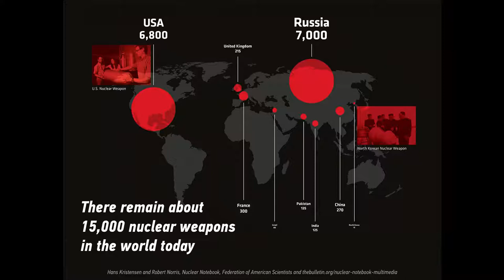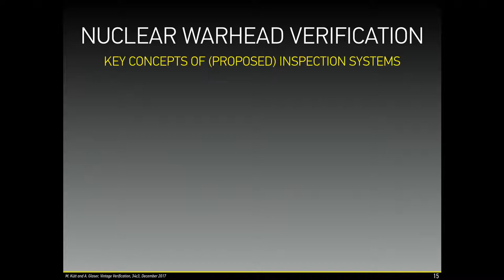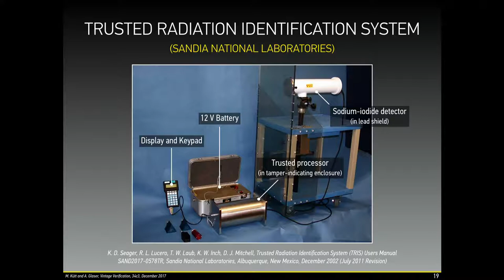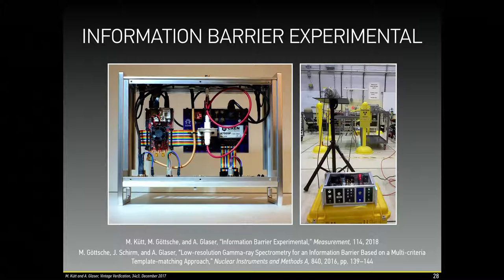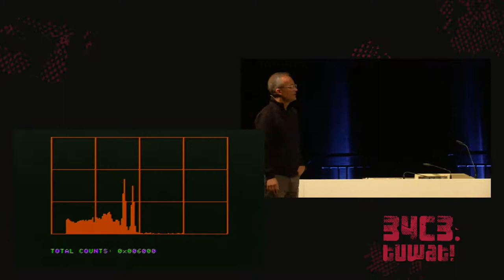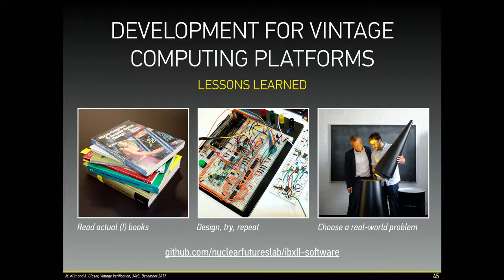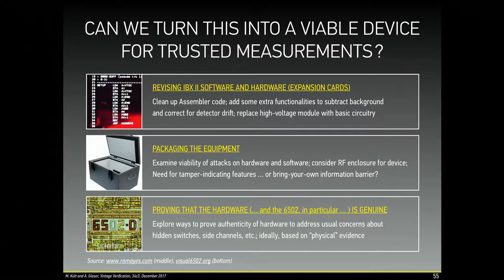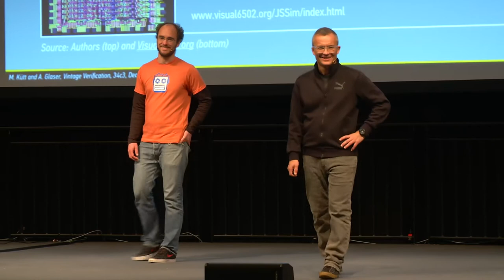34C3 - Vintage Computing for Trusted Radiation Measurements and a World Free of Nuclear Weapons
Eliminating nuclear weapons will require trusted measurement systems to confirm authenticity of nuclear warheads prior to their dismantlement. A new idea for such an inspection system is to use vintage hardware (Apple IIe/6502) instead of modern microprocessors, reducing the attack surface through simplicity. In the talk, we present and demo a custom open hardware measurement system based on gamma spectroscopy.

Twenty-five years after the end of the Cold War, there are still about 15,000 nuclear weapons in the arsenals of the nine nuclear weapon states. After an era of transparency, cooperation, and confidence-building in the 1990s, progress in nuclear arms control has slowed down in the 2000s and is currently in a crisis. The newly negotiated Treaty on the Prohibition of Nuclear Weapons (“Ban Treaty”) and the 2017 Nobel Peace Prize have given new attention to the enduring threat posed by these weapons and the urgency of further reductions. Any further progress toward nuclear disarmament will have to rely on robust verification mechanisms, especially while there is limited trust among relevant states. This requires trusted measurement systems to confirm the authenticity of nuclear warheads based on their radiation signatures. These signatures are considered sensitive information, the systems have to be designed to protect them. To accomplish this task, so-called “information barriers” have been proposed. These devices process the sensitive information acquired during an inspection, but only display results in a pass/fail manner. Traditional inspection systems rely on complex electronics both for data acquisition and processing. Several research efforts have produced prototype systems following fundamentally different design philosophies, but it has proven difficult to demonstrate that hidden switches and side channels do not exist. After almost 30 years of research and development, no viable and widely accepted system has emerged.

We pursue a fundamentally different approach: Our prototype of an inspection system uses vintage hardware built around a 6502 processor. The processor uses 8-micron technology (about 600 times larger than current 14-nanometer technology) and has only about 3500 transistors. Vintage hardware may have a number of important advantages for applications where two parties need to simultaneously establish trust in the hardware used. CPUs designed in the distant past, at a time when their use for sensitive measurements was never envisioned, drastically reduce concerns that the other party implemented backdoors or hidden switches on the hardware level. Today, the design of the 6502 is de-facto open source, and several projects have explored the hardware in great detail (visual6502.org, monster6502.com). The technology is so basic that it would be difficult or impossible to surreptitiously implement extra functionalities that could be used to leak secret information. For the same reason, however, using vintage hardware also comes at a price, as the performance of the inspection system is limited, and data acquisition and processing has to be designed and highly optimized accordingly.

In this talk, we demonstrate the performance of the inspection system in an actual inspection setting. For this purpose, we built a prototype system using an Apple IIe and a custom-made open-source data-processing board connected to a sodium-iodide radiation detector for low-resolution gamma spectroscopy. Data processing and analysis is exclusively done on the Apple IIe hardware. In inspection mode, the Apple IIe is used as an information barrier, and the result of the analysis is simply displayed by a green/red (pass/fail) LED on the data-processing board. To wrap up, we discuss the broader context required for verifying deeper cuts in the nuclear arsenals and demonstrate the system as part of a notional inspection scenario, including its capability to detect basic cheating scenarios, in which a dishonest party presents an invalid item that has a different radiation signature.

Moritz ALX